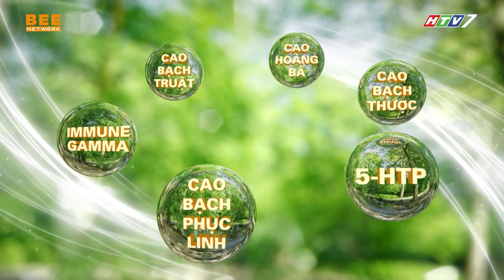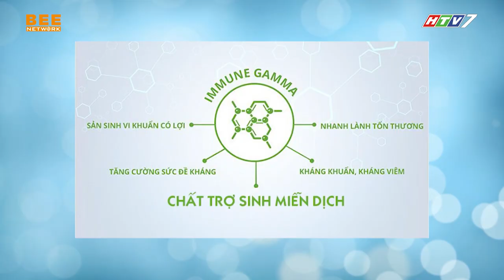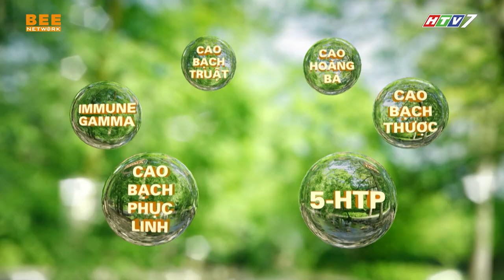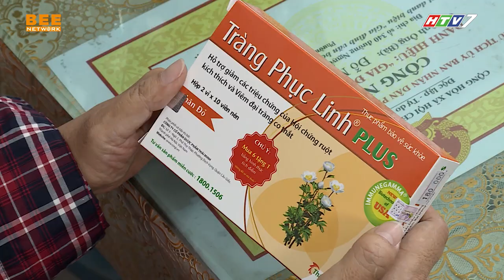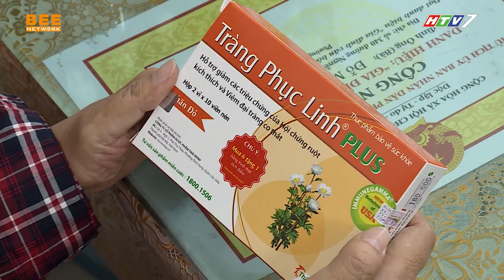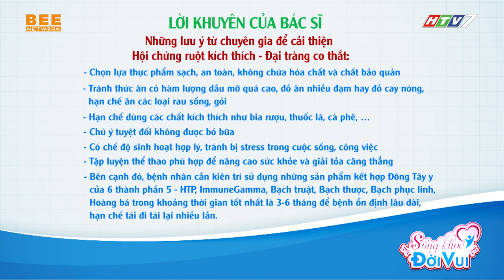SỐNG KHỎE ĐỜI VUI TẬP 1 | Cơn ác mộng RUỘT KÍCH THÍCH làm bao người phải lao đao